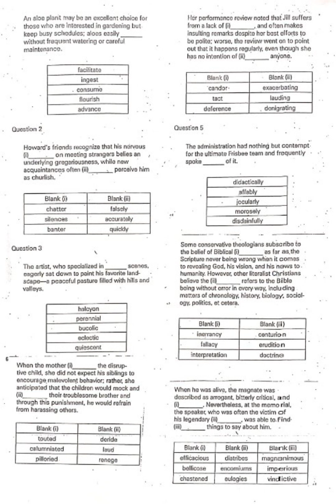GRE VERBAL WORKOUTS